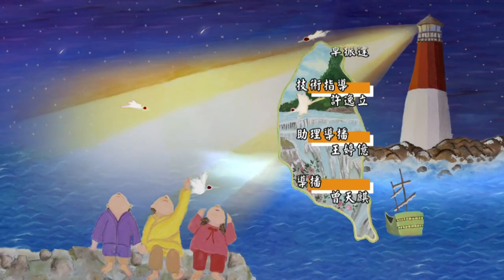2020.06.10 台灣的四句聯(一)【福爾摩沙音樂廳】—簡上仁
台灣四句聯，近似唐詩「絕句」，卻並未講究格律。
客家人一、二、四句押韻，福佬人則句句押韻。
漢人和原住民產生交流，有些配上了原住民曲調：

「欲去台東賺銀票，去到台東賺袂著。
　想欲倒返驚人笑，辜不而終予娘招。」

應用四句聯言唱詩歌的人相當普遍，題材應有盡有，
有做人道理、生活經歷、台灣風景物產等。
其中最普遍的，就是對唱應和的「褒歌」：

「(男)挽茶查某心清香，含情脈脈愛看人，
 　   中央彼個較美款，啥人福氣做怹尪。
　(女)阮欲出聲甲伊喝，來這歇涼較袂熱，
 　   也有燒茶止嘴乾，無嫌來聽阮唸歌。」──〈茶山相褒〉

四句聯也會出現在傳統民謠中：

「手搖籤筒有三支嘿，欲卜新娘入門喜；
　現在有身三月日，包領會生莫延遲，伊…」──〈卜卦調〉